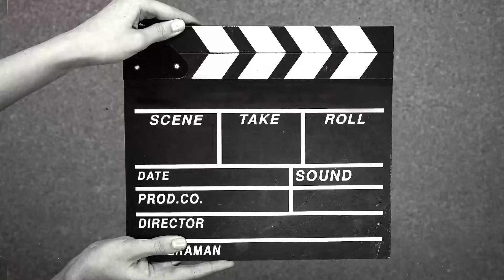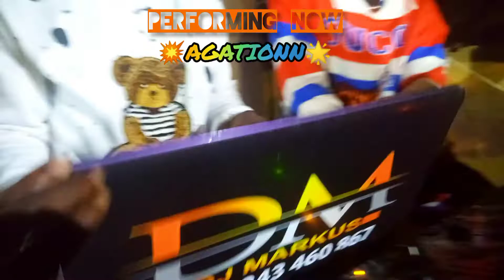KokoFest 2022 - Street Carnival ( Full Performance)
⚡ KokoFest 2022 (Street Performance)

🔔 Please click on the bell for daily updates!